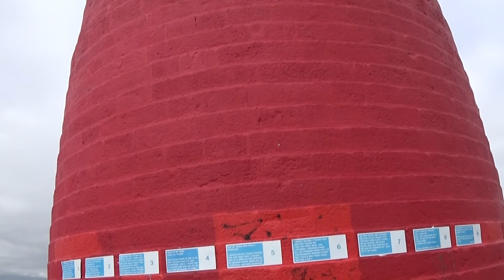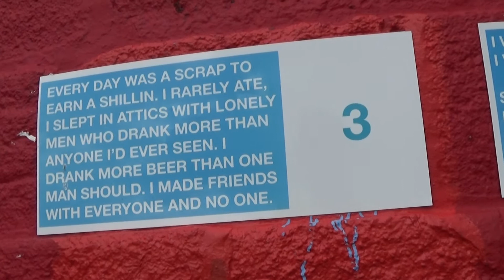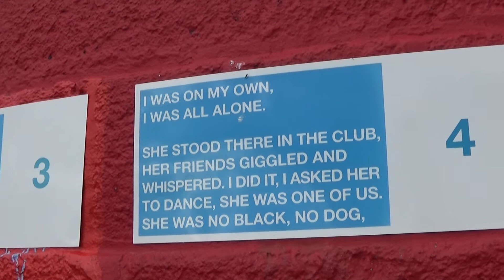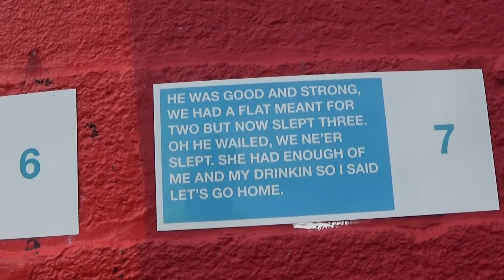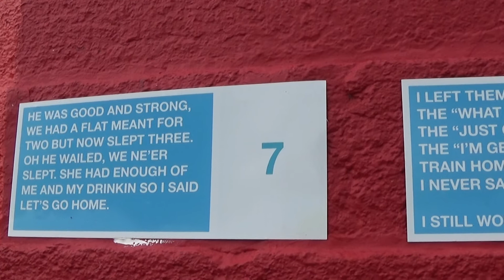Poolbeg Lighthouse - Dublin Port (17/04/17)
The Poolbeg Lighthouse along with the Bull Lighthouse mark the entrance to Dublin Port.  The Poolbeg is located on the Great South Wall and the current lighthouse dates from 1820.  The Bull Light is located on the Bull Wall which was constructed following a survey in 1800 by Captain W Bligh RN of 'Mutiny on the Bounty' fame.  Bull Island formed naturally as a result of the construction of the Bull Wall.

The video starts off with a view of the North Bank Light.  The main features are the red Poolbeg Lighthouse and directly opposite the green Bull Light.  The Hill of Howth also features
prominently in the background with the Baily lighthouse over to the right.